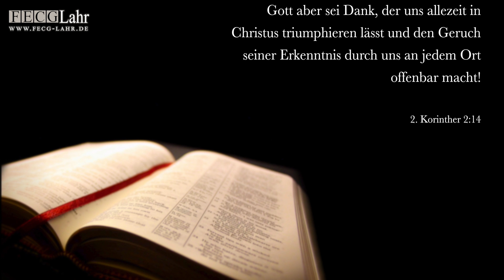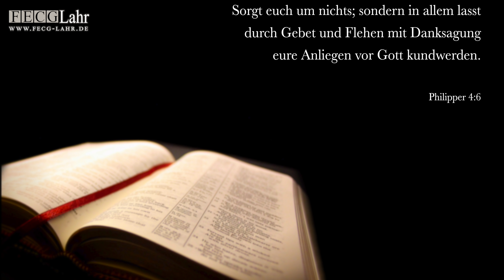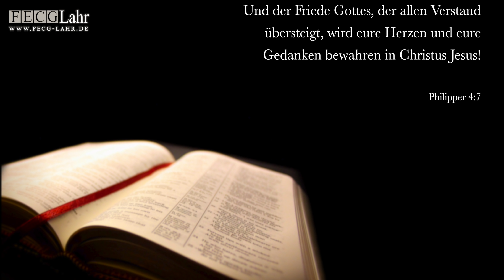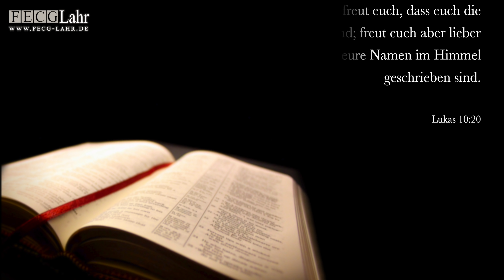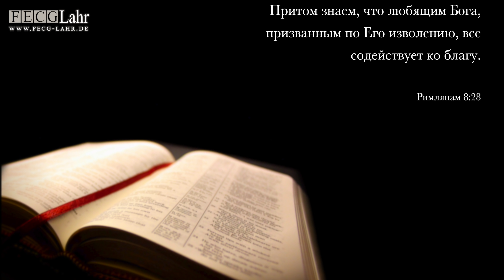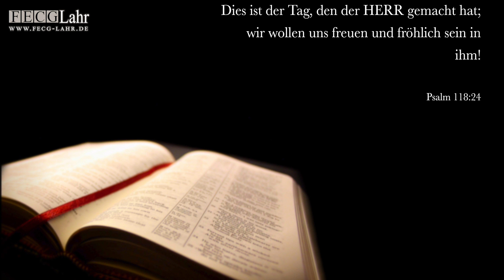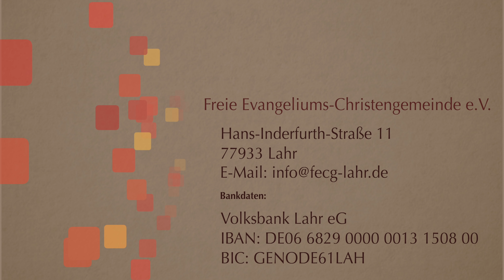Богослужение | Gottesdienst 03.05.2020